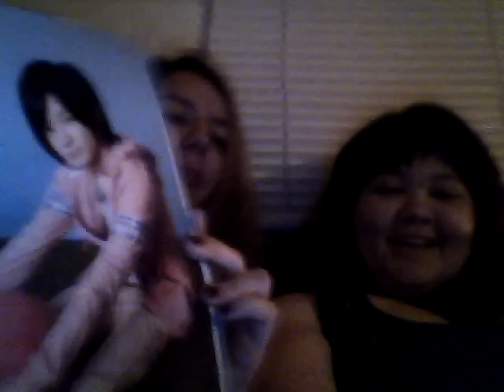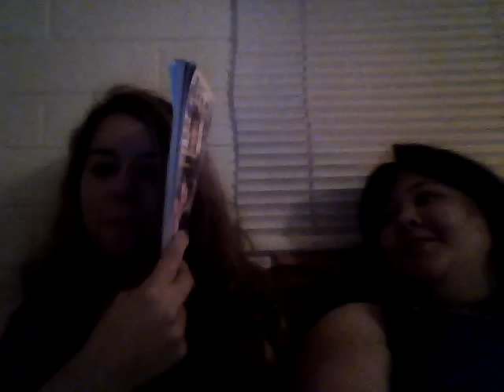Hey!Say!Jump-ing vlog: Nana and A.O. talk about Chinen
HELLLOOOO. this one is about Chinen...i'm alittle late sending all these in.. i been having a very eventful week and i will make a vlog on that since it has to do with HSJ ^_^